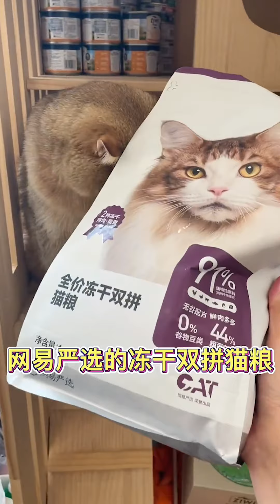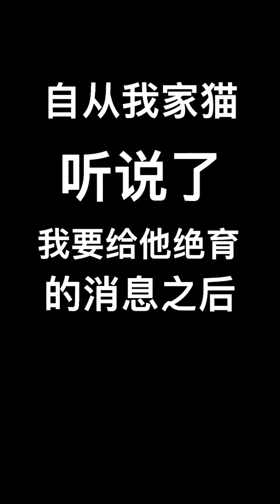【PuPu噗噗】养猫能有多上火！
我叫噗噗，是个可爱的金渐层男孩子～
快来看我和沙雕铲屎官的日常～